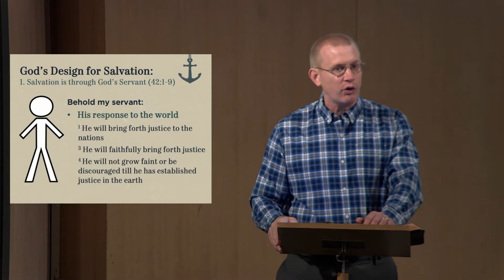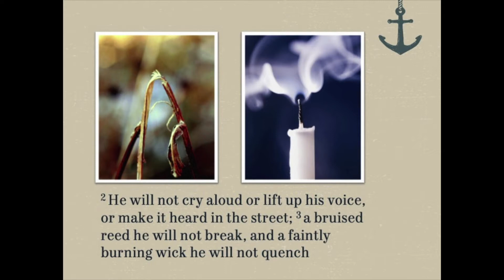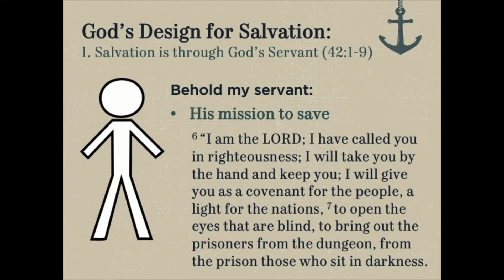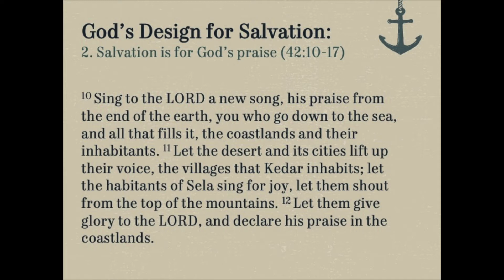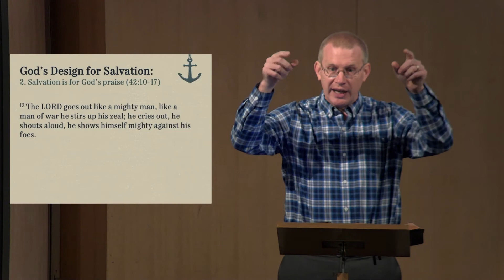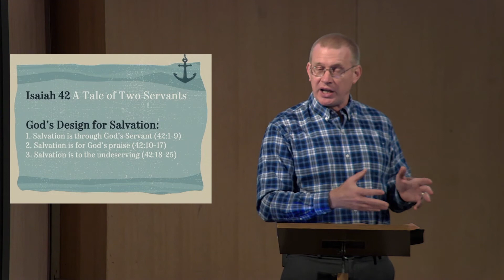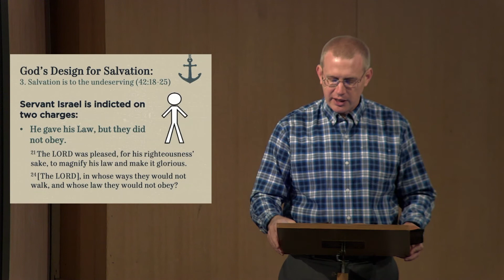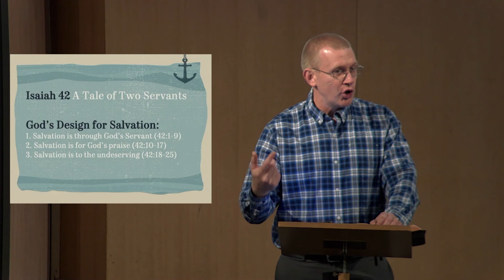A Tale of Two Servants (Isaiah 42:1-25) - Timothy Brubaker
Preached at Skokie Valley Baptist Church. September 27, 2020.